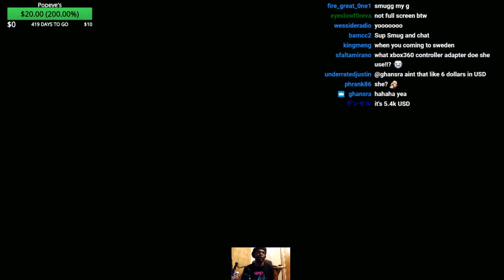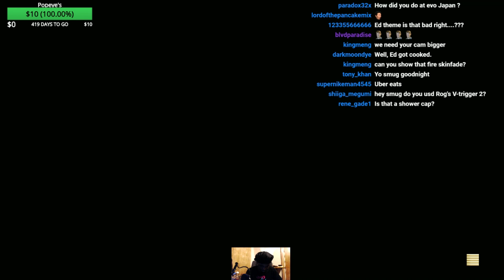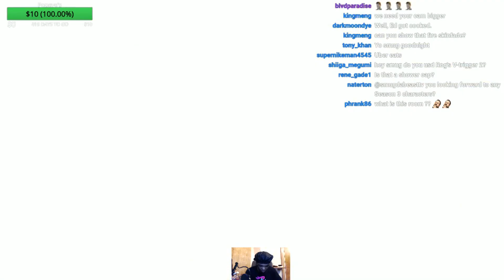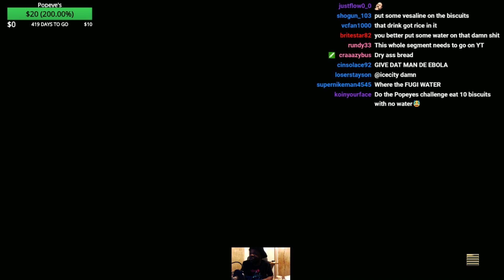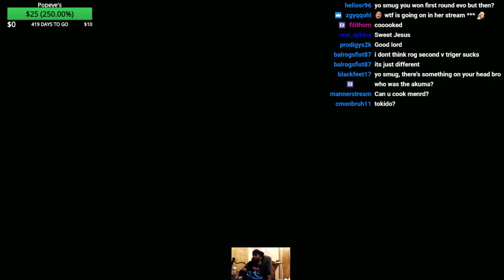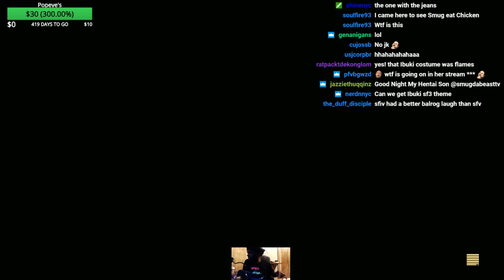SMUG EATS POPEYE'S ON STREAM!!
SMUG's Stream 2/3/18
Smug Orders Popeye's LIVE on stream!

Catch Live streams on Twitch.tv
Twitch.tv/smugdabeasttv